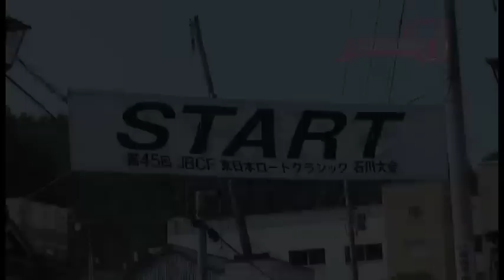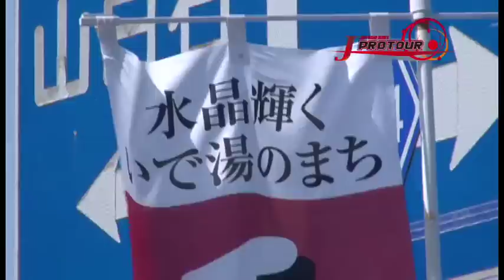2011Jプロツアー東日本ロードクラシック 石川大会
2011Jプロツアー東日本ロードクラシック　石川大会のダイジェスト映像